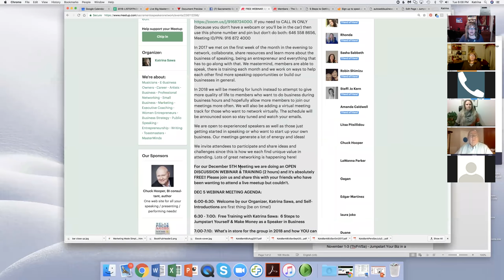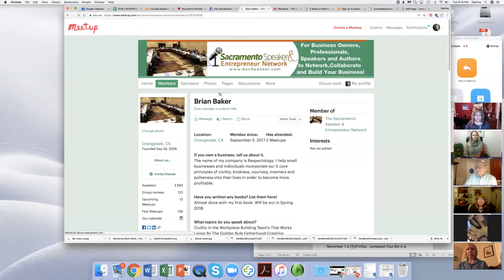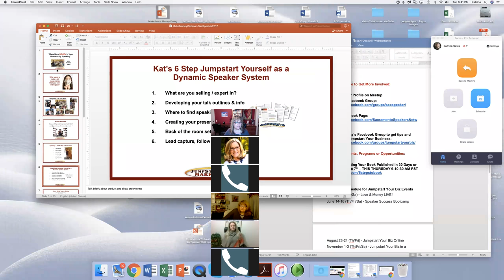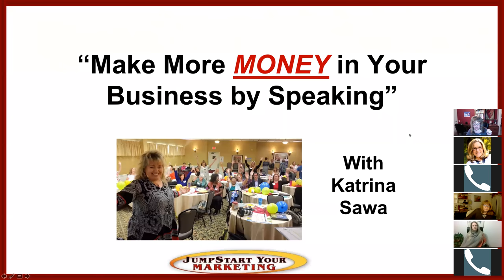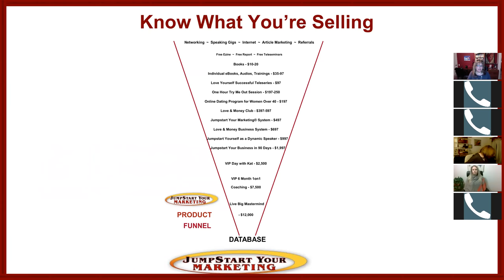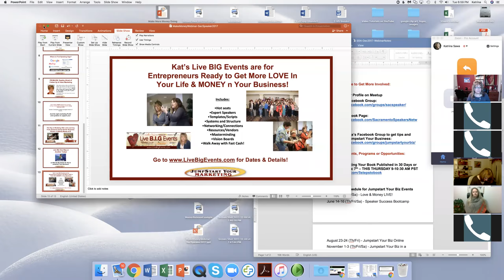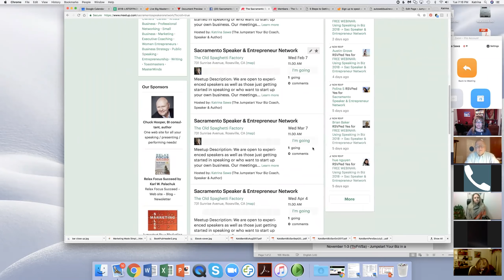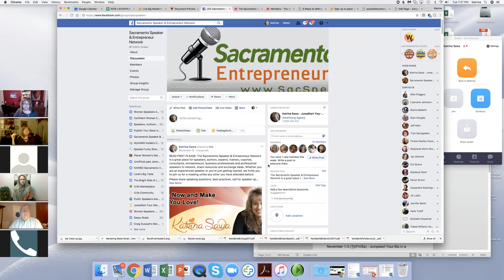Sacramento Speaker & Entrepreneur Network Webinar 12-5-17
Are you ready to become a public speaker? Do you know that speaking is the #1 way you can get clients when you have your own business?

I'm serious. Speaking is something that every entrepreneur should be focusing more on ---

- what to speak about
- how to incorporate it into your business
- how to get leads from speaking
- how to sell from stage or how to sell from a webinar

But the problem is that very few entrepreneurs actually do this. OR they do it but don't really understand how it can correlate to sales in their business.

Speaking is something that you want to get some training with on --

- how to create your talks and presentations
- how to own the stage
- how to create a speaker sheet
- how to get speaking gigs and opportunities
- how to present yourself during the speaking gig
- how to gather leads during speaking gigs - in person or virtually
- how to sell from stage
- how to follow up effectively (most of your sales will come in the follow up!)
- how to present yourself as a speaker on your website and online social profiles
- and soooo much more!

The webinar here is a snippet of what we do at the Sacramento Speaker & Entrepreneur Network meetings and online webinars. We have a community on Meetup and Facebook that anyone can join to learn more about speaking to grow your business, entrepreneurship, business and marketing.

We hold live, in person, meetups in the Sacramento CA area every month as well as interactive webinars like this one on Zoom monthly as well (starting in 2018). Anyone is welcome to attend either or both.

All you have to do is become a member (it's FREE) over on the meetup

Then you can also join our Facebook group (once you become a member on meetup)

In addition, I'm a business coach and I help entrepreneurs develop your speaking skills, get gigs, learn everything we're talking about here and I help get you visible and making money from speaking.

I hold 3-4 live trainings each year - you can find out more about the Live Event Schedule for Jumpstart Your Biz Events and here is the 2018 schedule.

• April 5-7 (Th/Fri/Sa) - Love & Money LIVE!
• June 14-16 (Th/Fri/Sa) - Speaker Success Bootcamp
• August 23-24 (Th/Fri) - Jumpstart Your Biz Online
• November 1-3 (Th/Fri/Sa) - Jumpstart Your Biz in a Weekend

If you'd like to discuss this all and how to become a speaker or use speaking more to grow YOUR business and make a lot more money doing what you love then come talk with me about this and more in a complimentary business strategy session by clicking

Here's to creating and enjoying the business and life of your dreams!

Katrina Sawa
Award Winning Speaker,
Jumpstart Your Biz Coach &
Author of the book, Love Yourself Successful